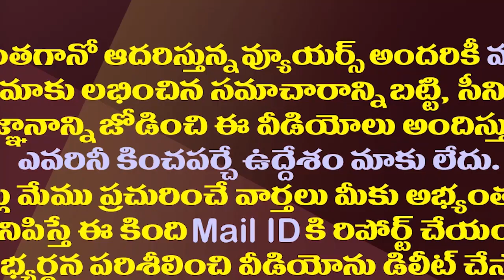ఎవరూ పట్టించుకోరేం..పవన్ ఒంటరయ్యారా?| Pawan Became Alone In The War Of Criticism Against YSRCP